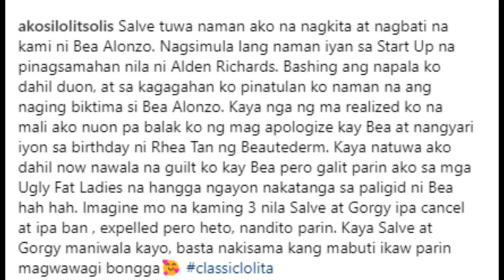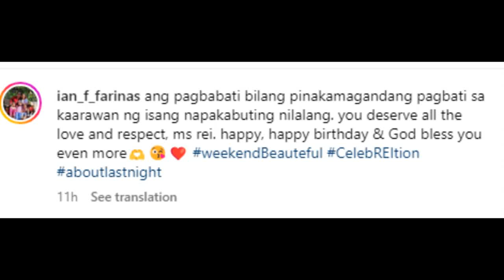FINALLY! Lolit Solis IKINUWENTO ang PAGBABATI nila ni Bea Alonzo! Lolit napahanga kay Bea!